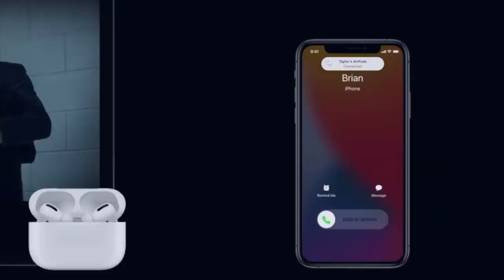Why AirPods Pro 2020 is a Game Changer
🔊 With Active Noise Cancellation Examples🔊
🎧 AirPods Pro =

Airpods Pro are expensive, but this has been one of the best purchases I've made this year. This is a total game-changer and I doubt I will be going back to using my Bose QC35 over the ear headphones.

My Final Verdict:
1. Get Airpods Pro if you're thinking of getting regular Airpods
2. Get Airpods Pro if you're thinking of getting an over the ear headphones because Airpods Pro provides better bang for your buck
3. Get over the ear headphones if you truly care about noise cancellation and sound quality and don't mind giving up on everyday usability
4. All the other in-ear headphones are still chasing Airpods Pro in terms of design and other small details.

5 Quick Summary on Why AirPods Pro is a Game Changer
1. Airpods Pro can seriously compete against over the ear headphones with their active noise cancellation
2. Airpods Pro with the Vent Pressure Technology makes other earphones incomparable
3. Apple nails all the big things we look for in headphones
4. Apple nails all the small things we look for in headphones
5. Extra Features announced at WWDC that are coming to AirPods Pro with IOS 14.
TimeStamp
00:00 Price
00:37 Final Verdict
01:25 5 Arguments
01:58 Noise Cancellation
02:30 Noise Cancellation Examples
04:00 vs BOSE QC35
04:45 vs Regular Airpods
05:06 Vent Pressure Technology
06:16 Sound Quality
06:46 Comfort
07:14 Ease of Use
07:34 Battery
08:08 Water Resistance
08:21 Design
08:44 Portability
09:03 Transparency Mode
09:56 Autoplay/stop
10:14 Siri Integration
10:52 Auto Switching
11:24 Spatial Audio
11:41 Outro

The music used in the videos is produced by myself to which I have full exclusive rights and ownership. Usage of the music in my videos without permission is prohibited.

✨ My Study Space Set Up Product links ✨

💡Lights
LED Table Lamp =
LED Light Strip =
RGB Light Bulb =

💨 Diffuser
ASAKUKI Diffuser =
(alt) Zoe Stadler = (featured in previous video)

 🎧 Record Player & Speakers
1 by One record player =
Tribit x Sounds Surf Bluetooth speaker =

⌨️ Keyboard & Trackpad & Mouse
MX Master Keys =
MX Master Mouse =
Royal Kludge Mechanical Keyboard =

🖥️ Monitor
Dell 27" 4K Monitor (Rated Best for Office Use) =
- If you are buying this, you need a 4k 60Hz HDMI Cable =
(alt) LG 29” Ultrawide 1080p monitor =
Monitor Stand =

💆🏻Massagers
RENPHO Foot Massager =
Naipo Back Massager =
Psoas Muscle =

📔 Desk
Ikea Skogsta =
Chair = Ikea Markus Chair

Hello, my name is Jimmy and I am a cardiac-surgery resident in Canada